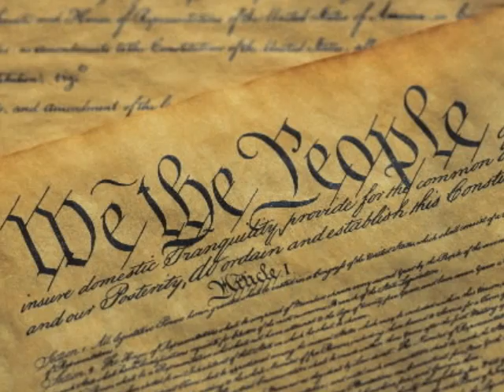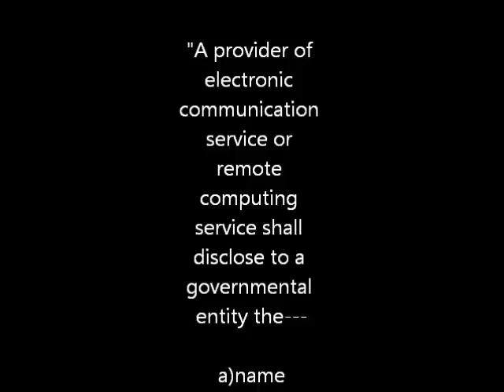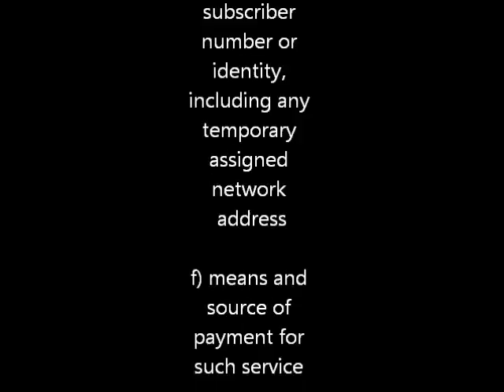An Argument Against Internet Intervention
Tom and I made this movie for a policy advocacy class. Its purpose is to inform the viewer of some real world ramifications of Bills and Acts that while sounding really nice can potentially destroy some of our rights. Enjoy.